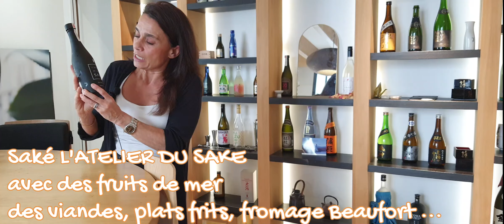Viens cultiver tes papilles à L'Atelier du Saké, l'expert en saké japonais du Groupe Foodex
CultureLLes vous fait découvrir les secrets du Saké-  Interview de Maryam Masure, Ambassadrice Saké et Saké Sommelière à l'Atelier du Saké - Paris
Par Laurence Trinquet pour "CultureLLes, plaisir de partager des pépites artistiques et culturelles".